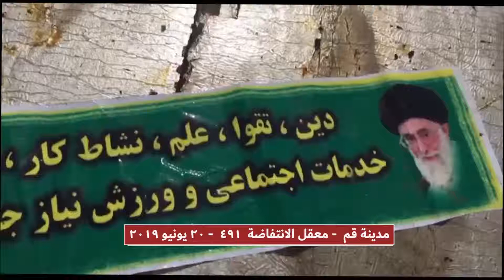إیران... مدینة قم – نشاطات معقل الانتفاضة رقم 491 - 20 یونیو 2019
أضرم أعضاء معقل الانتفاضة رقم 491 في مدينة قم، النار في لافتة كبيرة تحمل صورة و حديث لخامنئي بشأن الشباب.